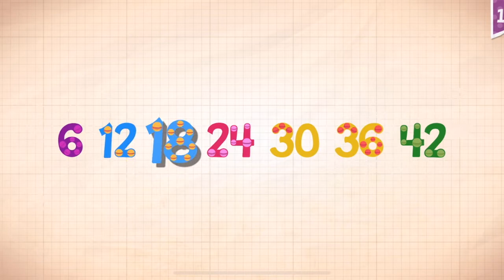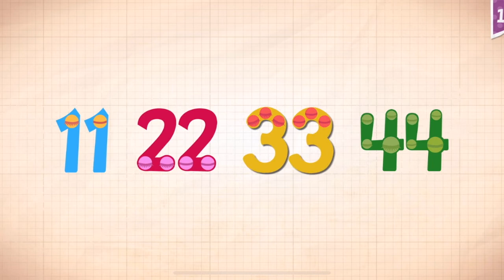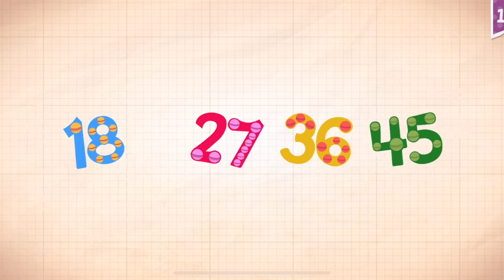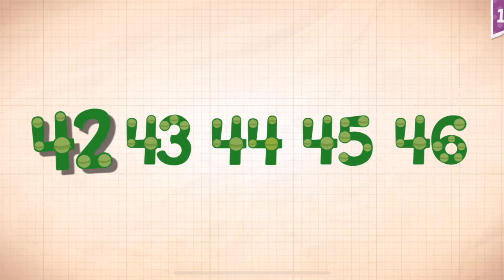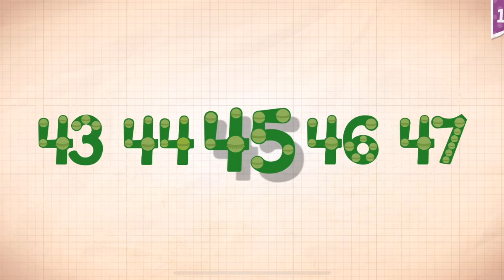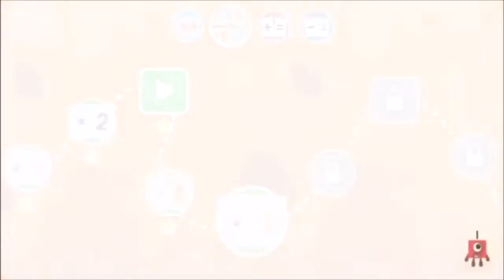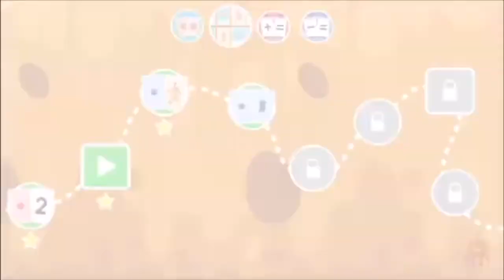Endless Numbers Learn To Count 1 to 10 Best App For Kids Count 1 to 50